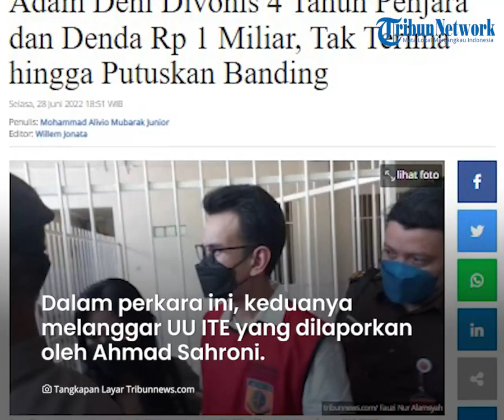Terbukti Langgar UU ITE, Adam Deni Divonis 4 Tahun Penjara & Denda Rp 1 Miliar, Kini Ajukan Banding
TRIBUN-VIDEO.COM - Terdakwa Adam Deni divonis 4 tahun penjara terkait kasus pelanggaran UU ITE oleh Pengadilan Negeri Jakarta Utara.

Selain itu, terdakwa lainnya Ni Made Dwita Anggari juga menerima vonis serupa.

Keduanya pun dikenakan denda sebesar Rp 1 miliar.

Vonis itu dibacakan Ketua Majelis Hakim Pengadilan Negeri Jakarta Utara, Selasa (28/6/2022).

Hakim menilai, para terdakwa telah terbukti secara sah dan meyakinkan bersalah melanggar pasal dalam dakwaan primer.

Dalam perkara ini, keduanya melanggar UU ITE yang dilaporkan oleh Wakil Ketua Komisi III DPR RI Ahmad Sahroni.

Atas perbuatan tersebut, kedua terdakwa dijatuhi hukuman 4 tahun penjara.

"Menjatuhkan pidana kepada terdakwa 1 dan terdakwa 2 masing masing dengan pidana penjara 4 tahun," ujar hakim ketua.

Hukuman tersebut dikurangi dengan masa hukuman yang telah dijalani.

"Lamanya waktu para terdakwa ditangkap dikurangkan dengan pidana yang dijatuhkan," tambahnya.

Selain itu, keduanya juga dikenakan denda sebesar Rp 1 miliar subsider 5 bulan kurungan penjara.

"Jika tidak bisa membayar maka diganti dengan hukuman 5 bulan penjara," ucap Hakim.

Dikutip dari Tribunnews.com, hakim menyatakan bahwa mereka sepakat dengan pasal dalam tuntutan.

Namun, mereka memotong separuh masa hukuman.

Adam dan Ni Made kemudian dipersilakan untuk berkoordinasi dengan kuasa hukum terkait putusan itu.

Keduanya mengatakan akan mengajukan banding terkait putusan itu.

"Banding yang mulia," kata Adam.

Sebelumnya, Jaksa Penuntut Umum (JPU) menuntut Adam Deni dengan hukuman pidana 8 tahun penjara.

Selain itu, juga denda Rp 1 miliar subsider 5 bulan kurungan penjara.

Adapun, kasus ini berawal dari Adam Deni yang mengunggah dokumen pribadi milik Ahmad Sahroni ke Instagram.

Dokumen itu terkait pembelian sepeda bernilai ratusan juta oleh Ahmad Sahroni dari transaksi dengan Ni Made Dwita Anggari.

Dua sepeda itu dibeli Sahroni pada 2020, yaitu merk Firefly seharga Rp 450 juta dan merk Bastion senilai Rp 378 juta.

(Tribun-Video.com)

Artikel ini telah tayang di Tribunnews.com dengan judul Adam Deni Divonis 4 Tahun Penjara dan Denda Rp 1 Miliar, Tak Terima hingga Putuskan Banding,
Penulis: Mohammad Alivio Mubarak Junior
Editor: Willem Jonata